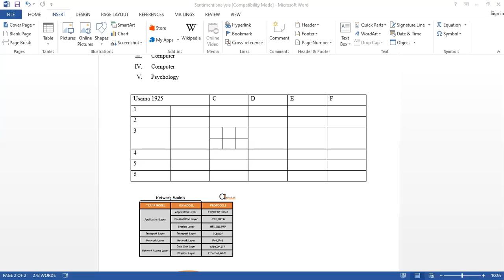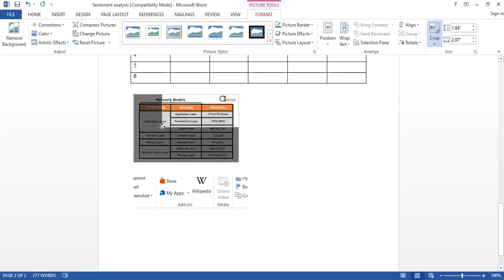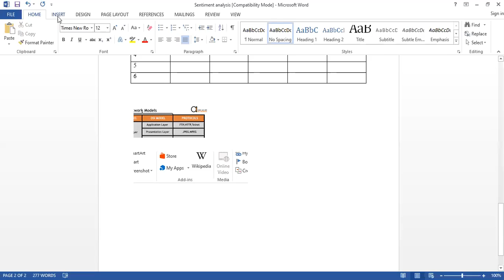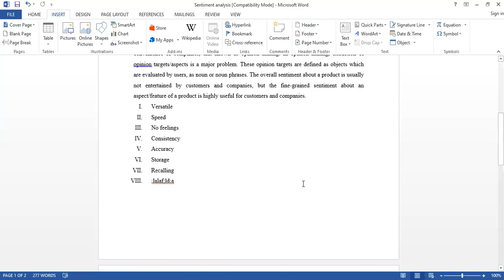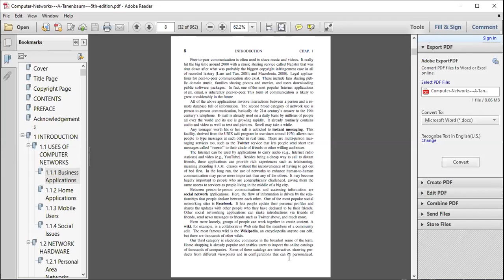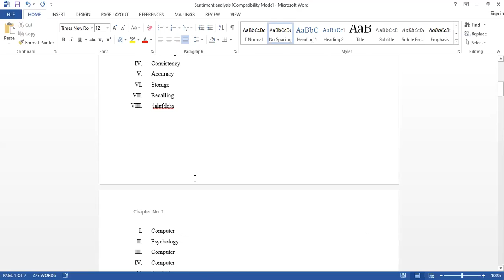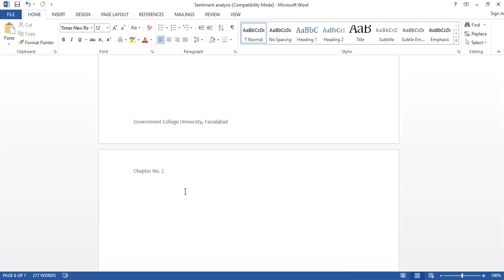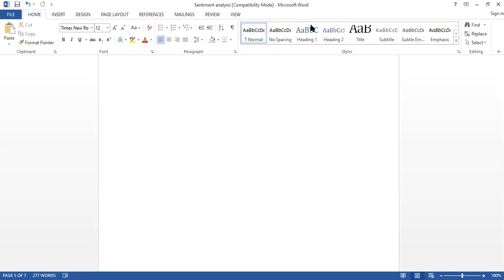Introduction to Computing|Insert Tab|Lecture 2, 2nd July